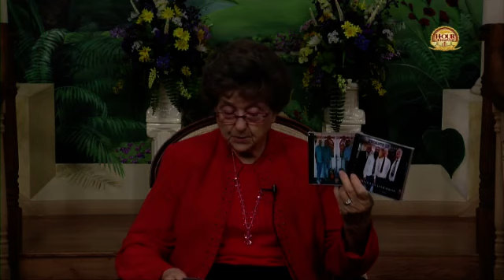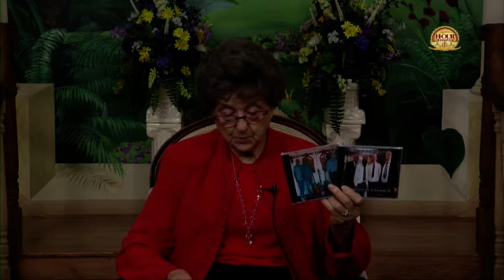4-8-23 Hour of Harvast featuring JJ Marshall & the Servants of God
Musical guests JJ Marshall & the Servants of God join Host Margaret Drake to share the Gospel.